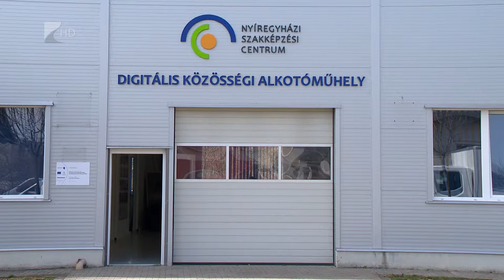Egyedülálló Digitális Közösségi Alkotóműhely - Kölcsey Tv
Hegesztő szimulátoron tanulhatnak ezentúl a diákok a Nyíregyházi Szakképzési Centrum Digitális Közösségi Alkotóműhelyében. A modern eszközökkel felszerelt, 300 négyzetméteres épületben a szakképzésben tanuló szinte minden diák megtalálja a tanulmányaihoz kapcsolódó legmodernebb eszközöket. A most beszerzett szimulátort egy magyar származású fizikus készítette.